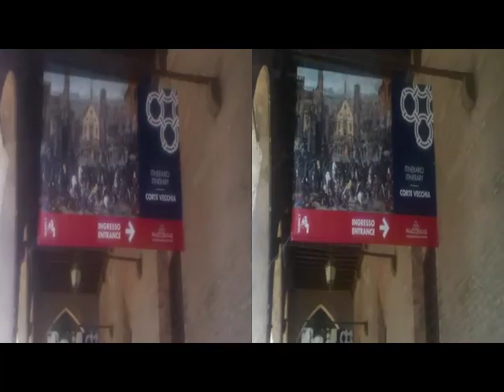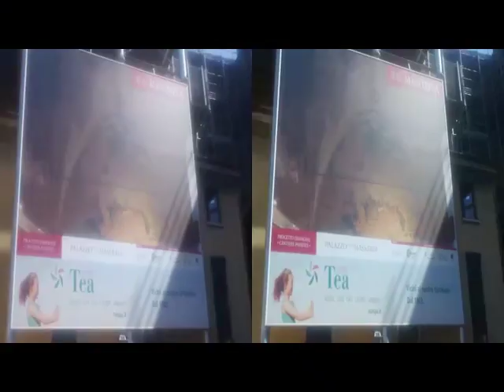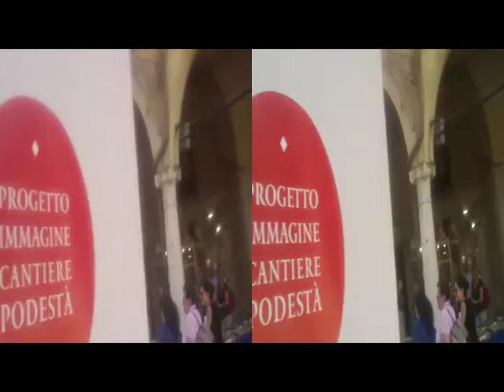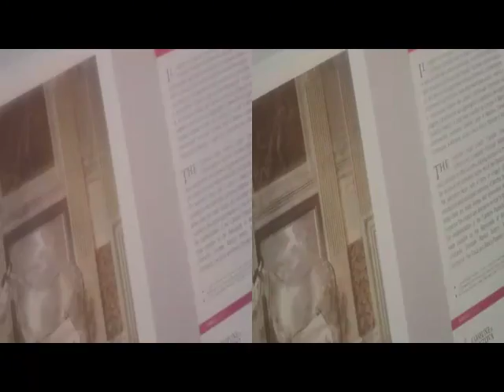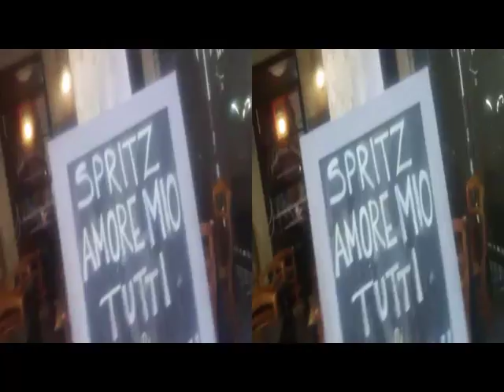yt3d 3D Anaglyph MANTOVA and TinyWandering on Lakes [by Serg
yt3d 3D Anaglyph MANTOVA and TinyWandering on Lakes [by Sergio Conegliano]